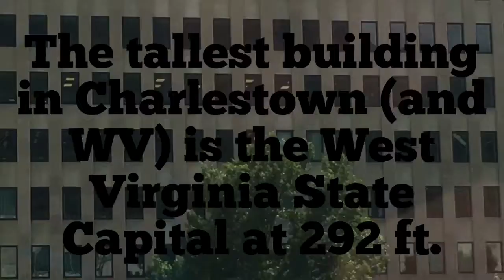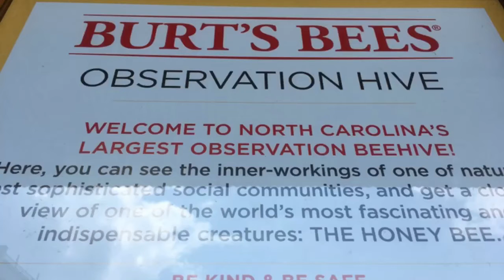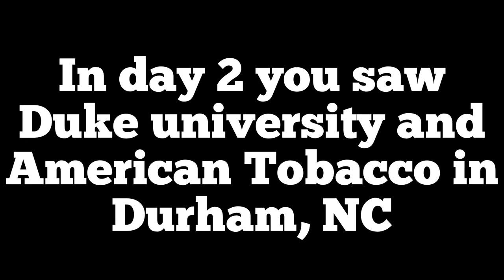HHI (PART 1)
This is PART 1 of the HHI blog.
Note: I do not claim ownership to either of the songs Automagic by Televisor or Recess by Skrillex.